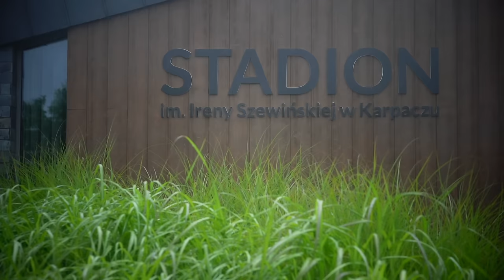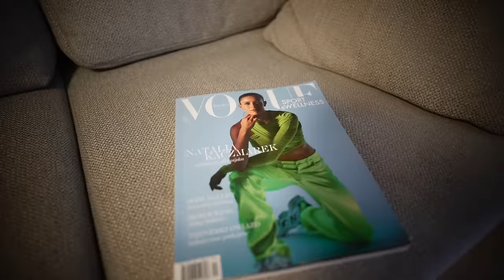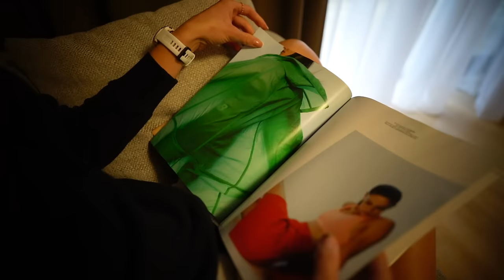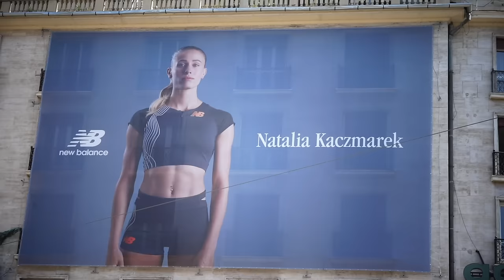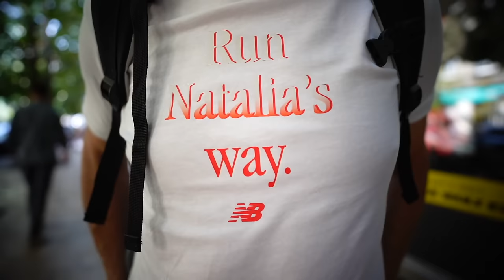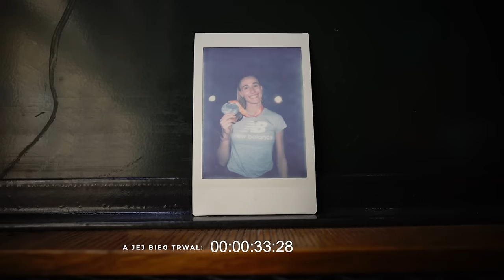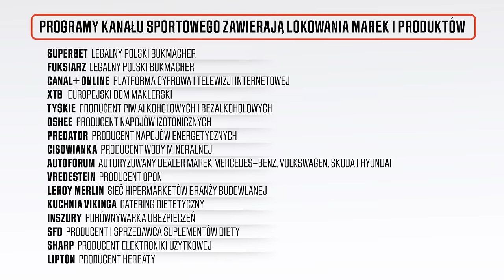NATALIA KACZMAREK - "ILE KOSZTUJE MEDAL"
Natalia Kaczmarek to mocny charakter. Dla tej dziewczyny ciężka praca to chleb powszedni. We wspinaniu się na światowy szczyt pomaga jej pasja do zawodu, ambicja i chłodna głowa. Obserwujemy ją z bliska tuż przed lekkoatletycznymi mistrzostwami świata w Budapeszcie budapest2023, na ostatnim obozie przygotowawczym w Karpaczu. Jesteśmy z nią także po odebraniu srebrnego medalu MŚ. Materiał zrealizowany we współpracy z marką New Balance.